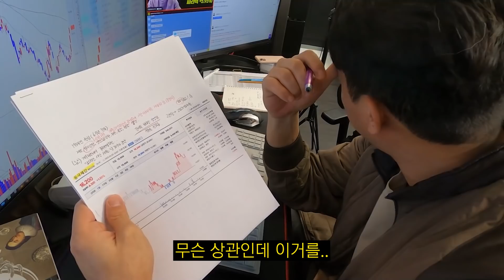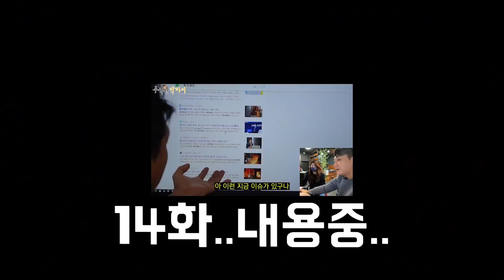[ep15] 스스로 공부하고 스스로 주식 매수하는 방법 (ft.철강주)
"테마주검색기" 설치링크